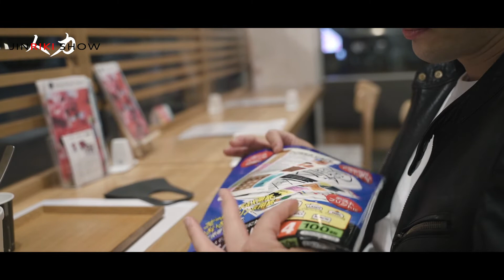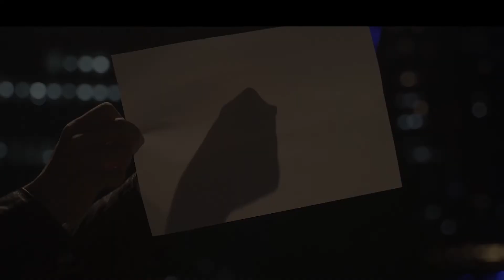【折り紙×真心】サプライズアーティスト企画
【新企画】『サプライズアーティスト』
RANc 野呂昂大による発案企画！
シルクドゥソレイユ仕込みの二人が織りなすオリジナルな企画！

藤巻立樹　（RIKI FUJIMAKI）【成長記録VLOG】
アートからビジネスシーン、舞台裏など新しいシーンを手がけていく
愚か者たちの記録動画

【３テーマ】
１　成長
２　源・根源
３　遊び心

やる気・集中力の入れる瞬間
アーティスティック感覚の身につけ方

【毎週更新】

【CAST】
藤巻立樹　RIKI　FUJIMAKI
野呂昂大　KODAI NORO

 [ DIRECTER ]
RYO SUGIMOTO
CREW
YUKI YOSHINO